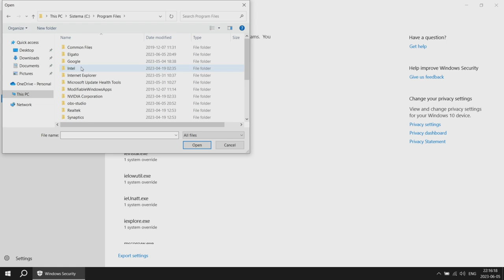Starting Elgato Stream Deck when struggling after Windows updates